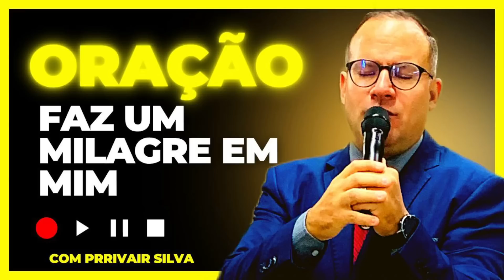Oração Faz Um Milagre em mim- @Pr.Rivair 14/09/23